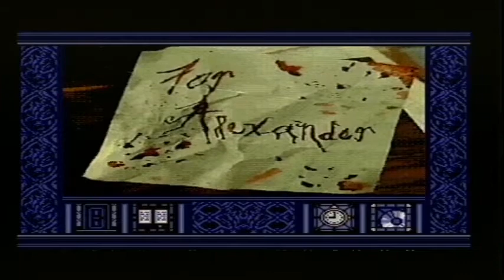Dracula Unleashed Sega Mega CD - Day 4 - Deaths, Decisions and Consequences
Rather than do a full playthrough of this game, I thought I would concentrate on the lesser-known and viewed cutscenes regarding the consequences of Alexander's decisions, be it good outcomes or bad outcomes and also a sprinkling of some lesser-known scenes of interest. This video covers such scenes for Day 4 (out of 4) for Alexander's adventures!